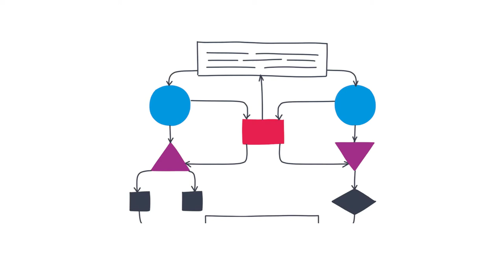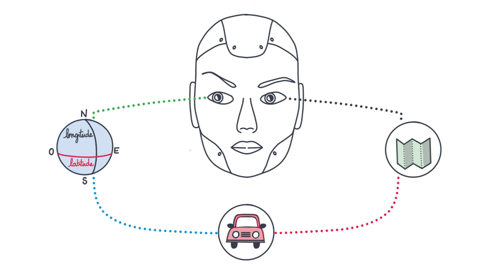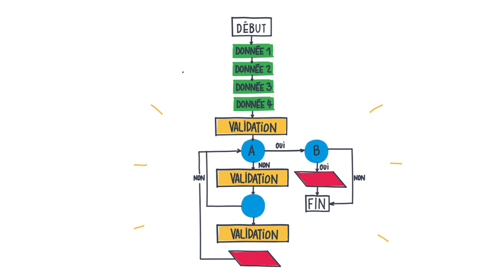Tuto 2 : Créer de la valeur à partir des données collectées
L’exploitation des données fait appel à différents mécanismes permettant de passer d’une donnée brute à une donnée raffinée qui crée une valeur.

Pour qualifier l’ensemble de ces mécanismes logiciels, on utilise de plus en plus souvent le terme d’intelligence artificielle (IA). Même si cette expression recouvre des réalités très différentes son mécanisme fondamental repose sur l’exploitation de données par un algorithme.
Découvrez les différents mécanismes de création de valeur à partir des données que l'on collecte.

Production soutenue par la Région Auvergne Rhône-Alpes et ses partenaires